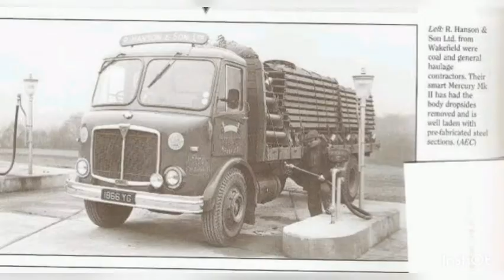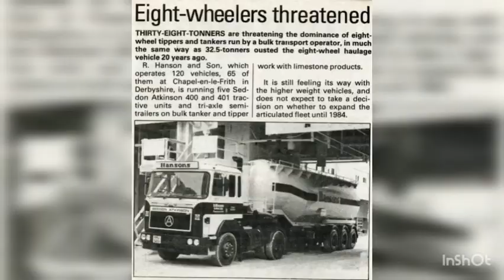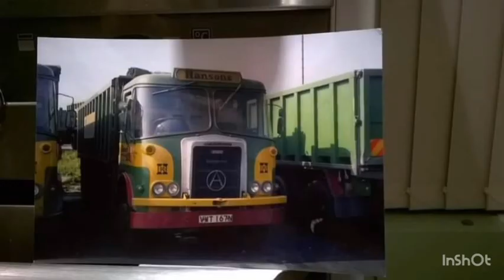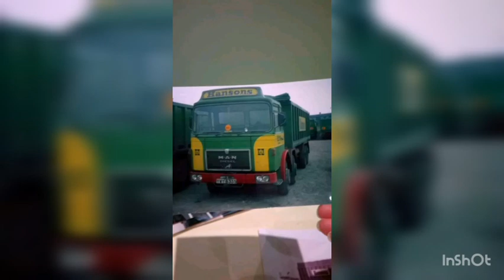TRUCKING HISTORY R HANSON A SON.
VIDEO 22  TRUCKING HISTORY NOW WE HAVE HERE A TRUE OLD SCHOOL TIPPER FLEET RUN BY HANSON FAMILY FOR MANY YEARS BASED IN WAKEFIELD WEST YORKSHIRE WORKING MAINLY IN AND OUT YORKSHIRES COAL MINES FOR YEARS .BEFORE MAGGIE  CLOSED THEM DONE